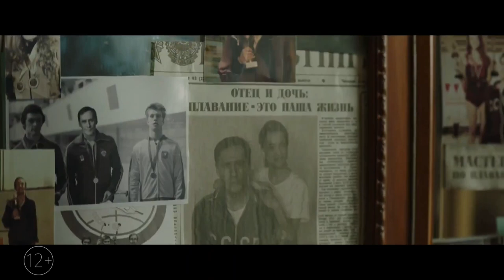Один вдох — Трейлер (2020)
Трейлер русского фильма "Один вдох" 2020 года

• Страна: Россия
• Режиссер: Елена Хазанова
• Продюсер: Ольга Данова, Светлана Извекова
• Дистрибьютор: КароПрокат
• Жанр: драма, спорт
• Возраст: 12+
• Время: 100 мин. / 01:40

• В главных ролях: Виктория Исакова, Максим Суханов, Владимир Яглыч, Сергей Сосновский, Филипп Ершов

Марине Гордеевой сорок. За плечами — неудачный брак, работа, которая не приносит удовольствия, и никаких перспектив. Неожиданно, она открывает для себя фридайвинг: опасный для жизни вид спорта. Нужно задержать дыхание и погрузиться в подводный мир, где единственный враг — собственный страх.